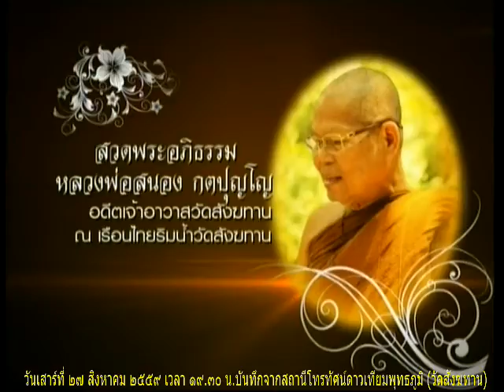วันเสาร์ที่ ๒๗ ส.ค.๕๙ คืนที่ ๑๔๕๙ พระวุฒิชัย มททโว วัดสังฆทาน แสดงธรรม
วันเสาร์ที่ ๒๗ ส.ค.๕๙ คืนที่ ๑๔๕๙ พระวุฒิชัย มททโว วัดสังฆทาน

Meditation centre

อ้างอิงจาก